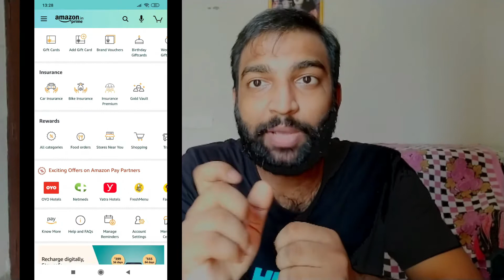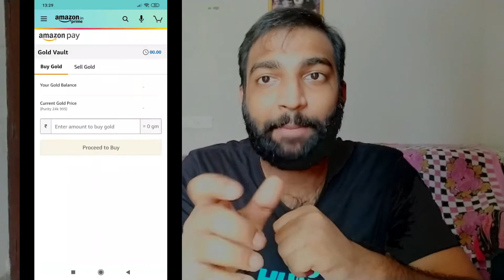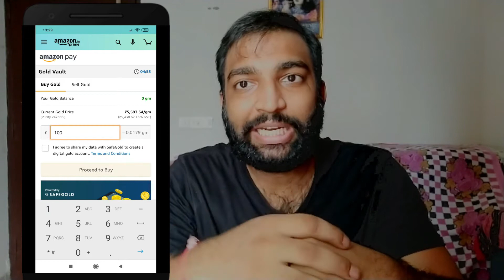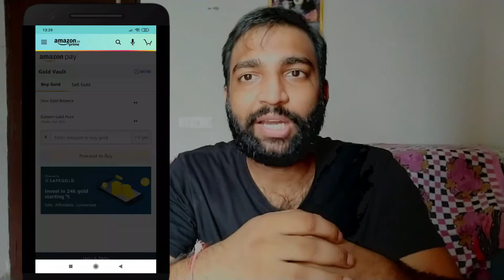How To Buy Gold From Amazon | Amazon Digital Gold Vault | Amazon Pay To Bank Transfer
Aaj ki iss video mein apko bataunga kaise aap apne amazon se gold purchase kar sakte ho aur sath mein iske kya features hai uske bare mein bhi jankari dunga jisse aap iss features ka use karke benefit le sako.

Keep supporting.

Related:-
1) How To Buy Gold From Amazon
2) Amazon Digital Gold Vault
3) Amazon Pay To Bank Transfer
4) amazon gold vault
5) amazon gold option
6) amazon gold offer
7) amazon gold earrings
8) amazon gold purchase
9) amazon gold buy and sell
10) amazon pay gold buy
11) amazon se gold kaise buy kare
12) how to buy gold from amazon
13) amazon digital gold buy
14) amazon gold vault details
15) buy digital gold from amazon
16) amazon gold
17) amazon gold vault full details
18) how to sell amazon digital gold
19) buy and sell amazon gold
20) Amazon safegold
21) Amazon gold feature 2020
22) Amazon pay balance to bank
23) Amazon pay balance transfer
24) Amazon pay balance bank mai transfer kaise kare
25) Transfer amazon pay to bank
26) how to send amazon pay balance to bank account
27) amazon pay to paytm wallet
28) safegold
29) amazon pay offer today
30) amazon ka paisa bank me kaise transfer kare
31) amazon pay balance transfer to another account
32) amazon to paytm balance transfer
33) amazon gold buy
34) how to buy digital gold on amazon
35) how to buy gold on amazon
36) amazon pay wallet se bank me paise kaise transfer kare